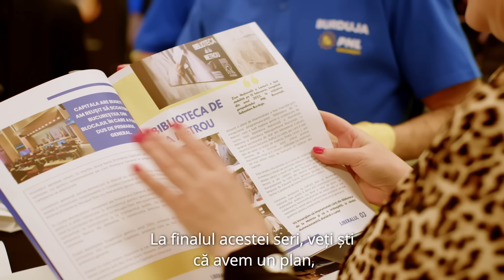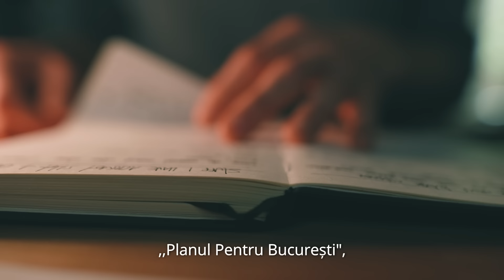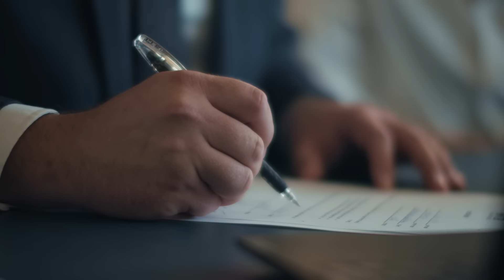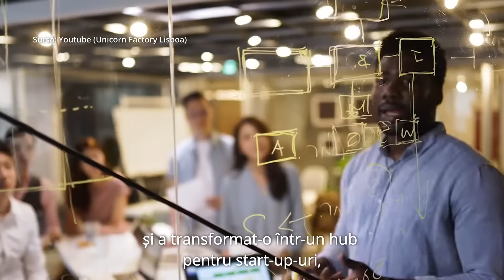Jurnal de candidat: Ep. 2 - Planul pentru București